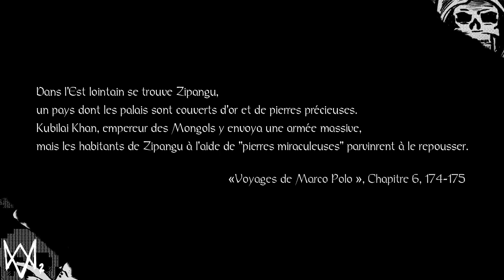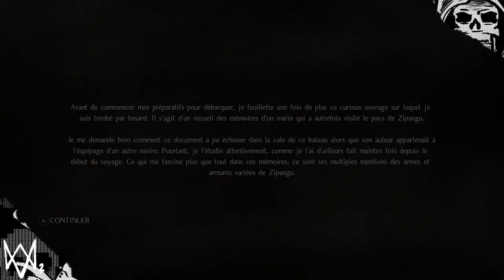[VOD] WRENCH GAMING LIVE - NIOH